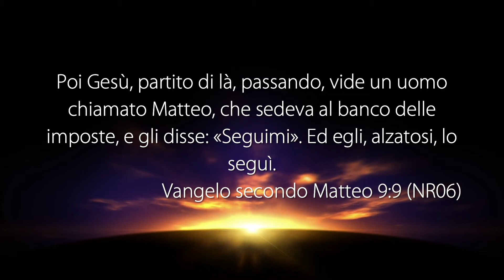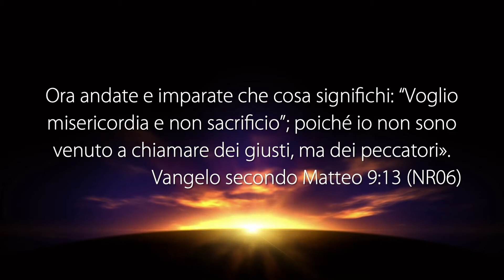Seguimi - Con il Pastore: Emanuele Ciamei